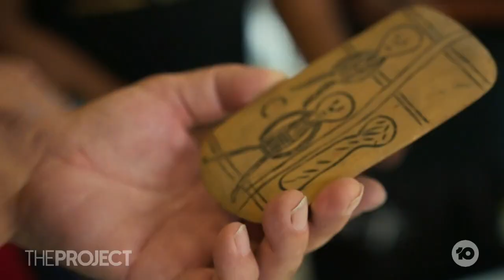The First Inventors Is The TV Show 65,000 Years In The Making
The First Inventors goes back in time to explore how Aboriginal and Torres Strait Islander people lived and prospered, and how we can apply those techniques and innovations today. Director Larissa Behrendt tells us how it was 65,000 years in the making.